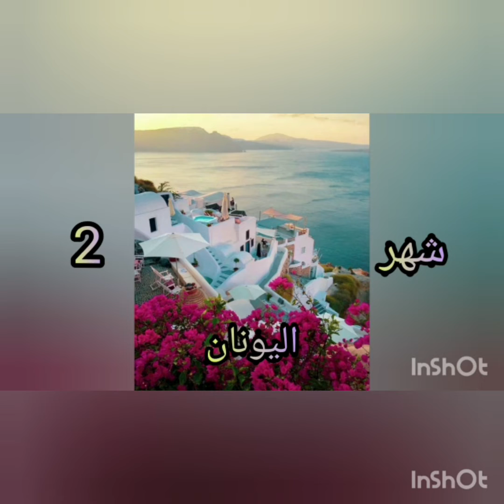اكتر مكان نفسك تسافري له حسب شهر ميلادك 🇰🇼🇰🇷🇩🇿🇦🇪🇦🇽🇩🇰🇪🇺🇧🇪🇨🇦🇩🇪🇧🇾🇪🇬🇪🇭🇬🇷🇮🇶🇲🇷🇸🇾🇺🇸🇾🇪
هاي حبايب قلبي بتمنى منكن تشتركو في القناة وتحطولي لايكات كتير و لا تنسوا تكتبو تعليق على هاد الفديو وبس  بحبكم كتير ❤